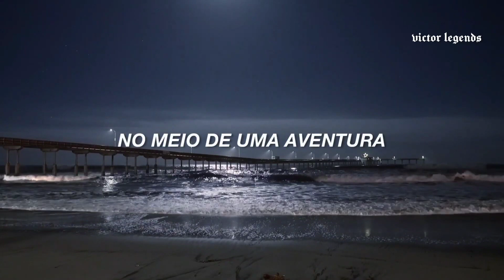artic monkeys - 505 (sped up) [tradução]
lyrics 🎤
I'm going back to 505
If it's a 7 hour flight
or a 45 minute drive
In my imagination
you're waiting
lying on your side
with your hands
between your thighs

like that my darling
What did you expect?
I'd probably still adore you
With your hands around my neck

A knife twists at the thought
That I should fall short of the mark
Frightened by the bite, no
it's no harsher than the bark
Middle of adventure
such a perfect place to start

In my imagination
you're waiting
With your hands
between your thighs

But I crumble completely
when you cry
It seems like once again
You've had to greet me with goodbye
I'm always just about to go
and spoil the surprise

In my imagination
you're waiting
With your hands
between your thighs
and a smile